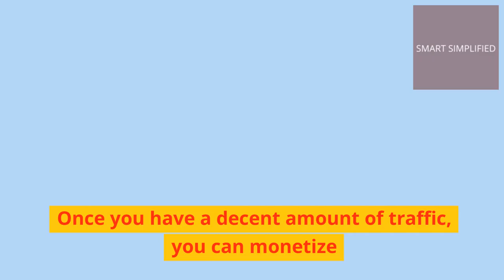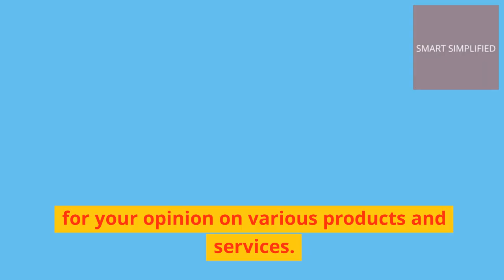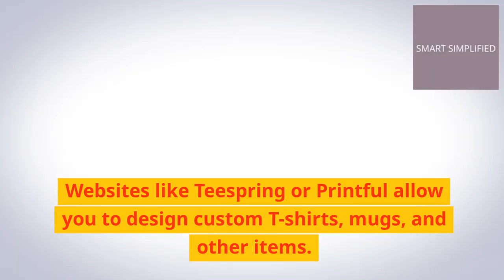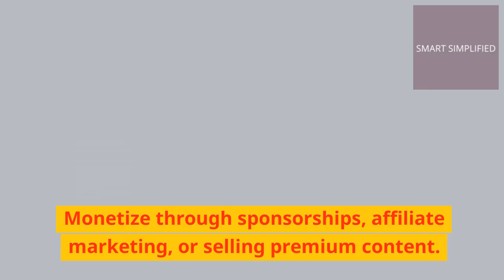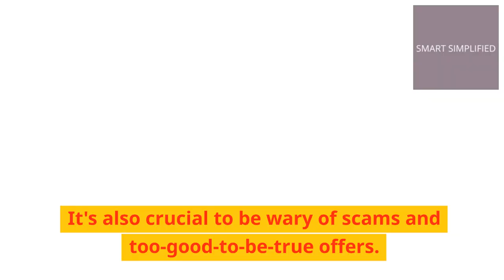How To Make Money Online For Beginners - 2023 | Smart Simplified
Looking to make money online as a beginner? Watch this video for the best tips and strategies to start earning income in 2023!
Looking to make money online as a beginner? Watch this video for tips and tricks to get started in 2023! Smart, simplified advice for online success.